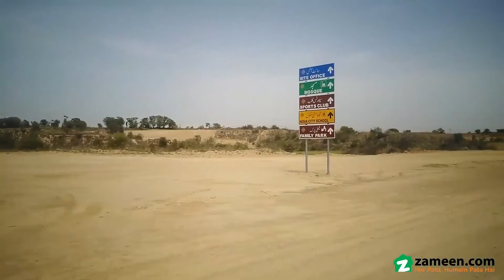1 KANAL RESIDENTIAL PLOT FOR SALE IN NOVA CITY ISLAMABAD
Available on Pre Launching
 Highest expected Return on Investment
 Booking amount inclusive of developmental charges
 Nearest to Islamabad Airport
 Easy Installment Plan
 Connected to CPEC and Rawalpindi Ring Road
 Water Filtration Plants
 Main Boulevard
 Most Moderen sewerage system
 Underground Electricity
 Street Lights
 Fibre optic broadband
 Skating Ring
 Food Street
 Grand Mosque
 Zoo
 Birds aviary